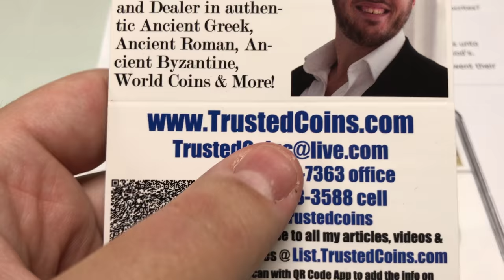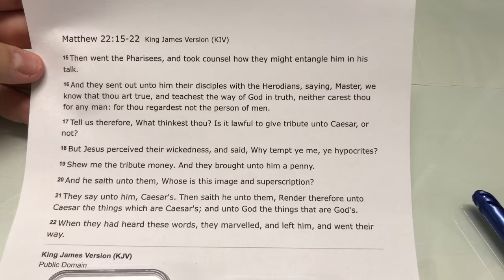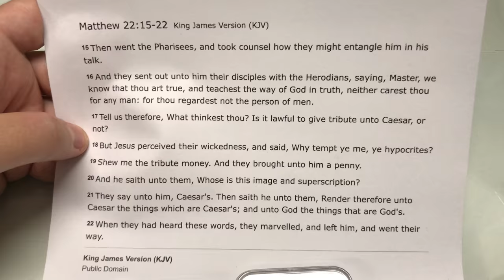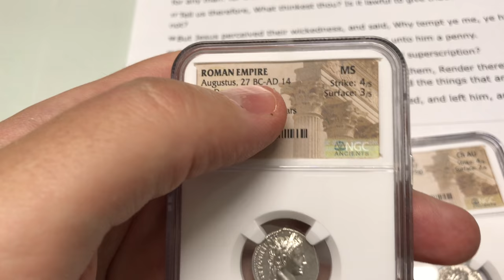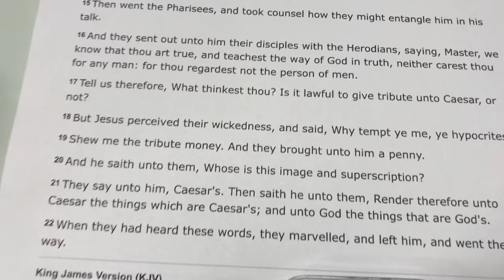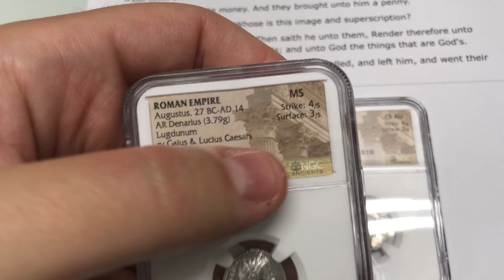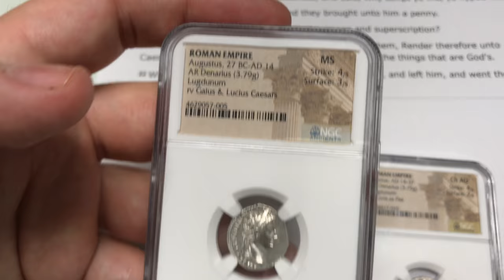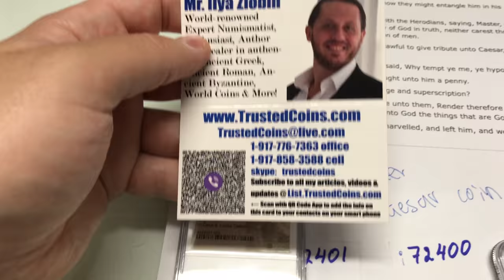Jesus Christ Lifetime RENDER UNTO CAESAR Ancient Biblical Silver Roman Coin of Bible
This is a short video where I show you the two types that were described in the bible as the biblical "Tribute Penny" .

The coins to check out on eBay are:

Also the Tribute Penny Type in Gold:

Sign up to my EMAIL LIST and get videos and articles like this one right to your email absolutely free: